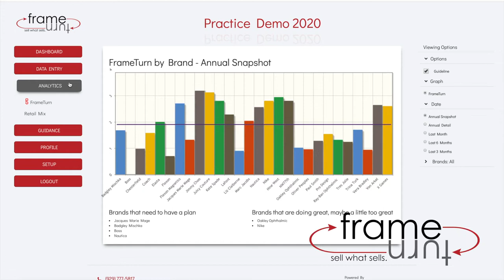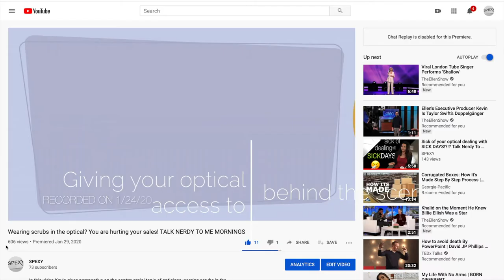How we GROW your optical...in less than 90 seconds! ***NO MORE EXCUSES!***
With SPEXY, there are absolutely no more excuses! Start making your optical extraordinarily successful!

- SPEXY University
- Socially SPEXY
- FrameTurn
- SPEXY 101
- The Monster Course
- Talk Nerdy To Me Mornings